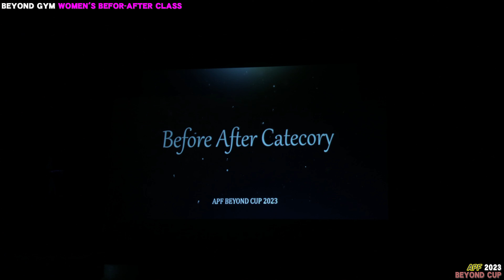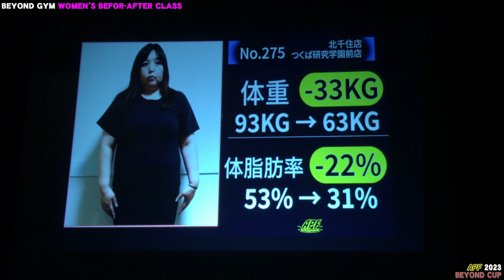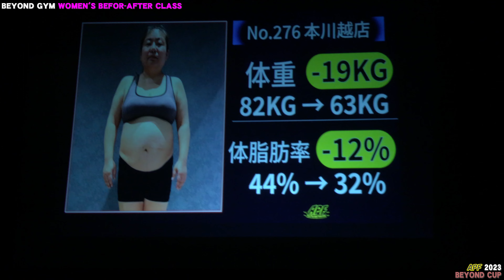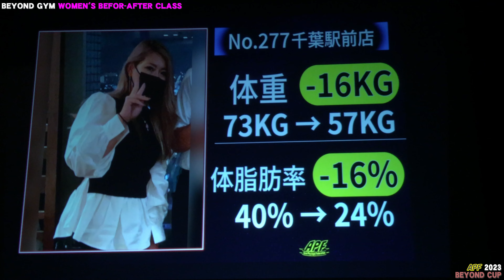【APF BEYOND CUP 2023】BEYOND GYM WOMEN'S BEFOR-AFTER CLASS / BEYOND GYM ウィメンズ ビフォーアフター部門/ APFビヨンドカップ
2023年11月11日、千葉県浦安市・浦安市文化会館で開催された「APFビヨンドカップ 2023」の動画です。
BEYOND GYM ウィメンズ ビフォーアフター部門

0:00 カテゴリー説明
1:52 選手入場
5:50 比較審査
9:52 トレーナー登場
12:09 表彰式